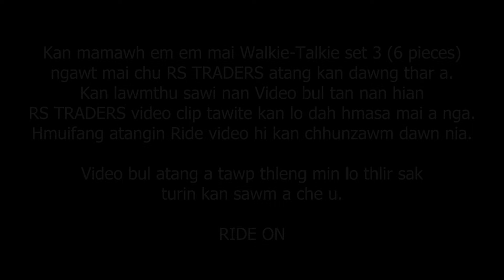Bualpui V Ride |Zote South |Chhipphir |Mizoram |Part-1/2